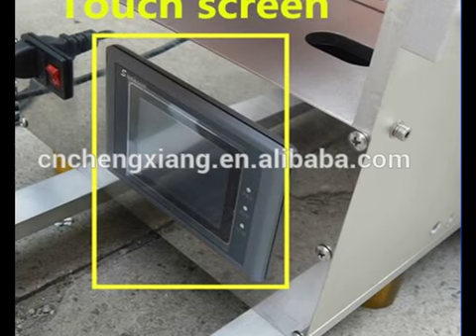Hand bottle labeler manufacturer,labeling machine for wine